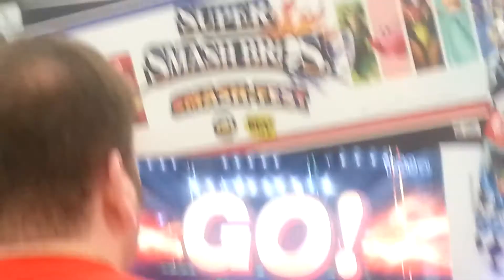Super Smash Bros. | waiting to play it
So my local best buy is having an event to play the new SSB today and on Saturday.  Ill probably bring my kids back up here on Saturday and play it then. It looks nice.